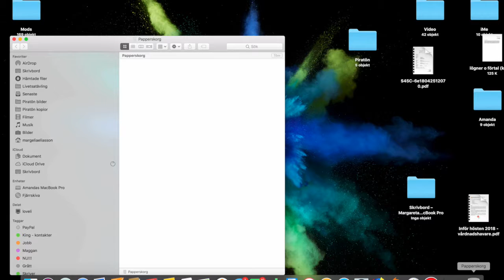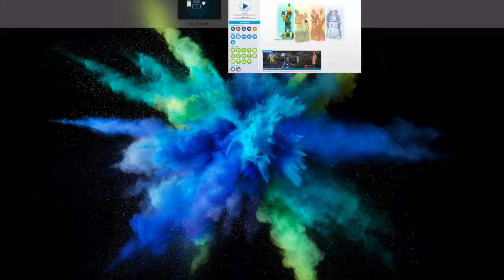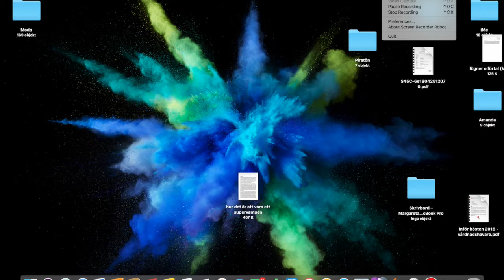Ny gamer serie igen, avsnitt 1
Hej, här kommer ännu en ny gamer serie, och den här gången handlar  den om e tjej som heter Jenny. Men hoppas ni gillar denna serie så ses vi snart igen.